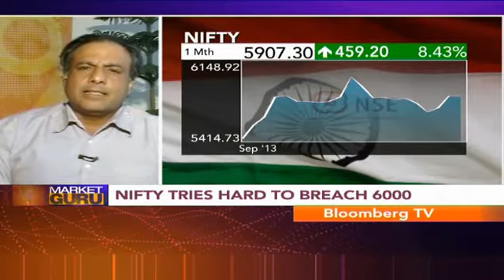Market Guru - Feeling Optimistic About Markets Now: Madhav Dhar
GTI Capital Advisory Services' Managing Partner Madhav Dhar speaks to Priyank Lakhia about his market outlook in this segment of Market Guru. Believing that India has gone through a turbulent period, he says the collapse of emerging markets' currencies as a result of taper talk was unwarranted. The political rhetoric is slowly beginning to be about growth and governance, he adds.